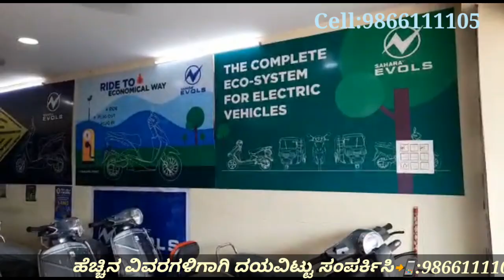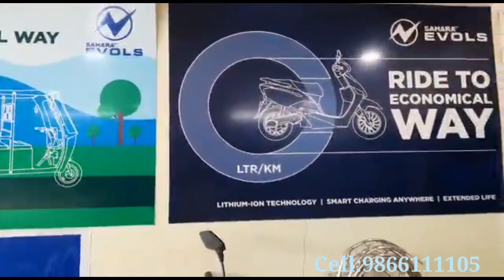Sri Krishna DV Enterprises#Electric bike Showroom#Vanamtopu center#Minibypass#Nellore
Sri Krishna DV Enterprises
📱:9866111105